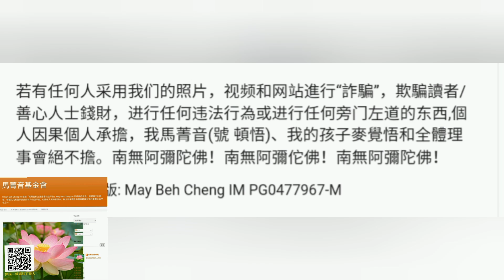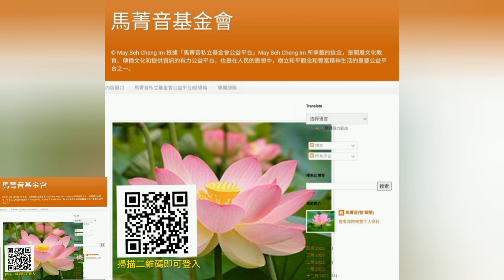馬菁音(號 頓悟) My life ；我的人生，生活腳步點滴:作者麥覺悟 8/7/24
© May Beh Cheng Im 「馬菁音(號 頓悟) My life ；我的生活腳步點滴 」 願以此功德，通通換回我馬菁音(號 頓悟)、我的孩子麥弘勲（號 覺悟）和 馬菁音(號 頓悟) My life 我本身所承認的全體家人，回極樂世界。往生後，生生世世投生於極樂世界，依据个人所造的因果而受生，永不墮落六道輪迴之中。個人因果各人承擔,個人福田各人種。我們全家人絕對不承擔---馬菁音(號 頓悟)

若有任何人采用我们的照片，视频和网站進行“詐騙”，欺騙讀者/善心人士錢財，进行任何违法行為或进行任何旁门左道的东西,個人因果各人承擔,個人福田各人種。我們全家人絕對不承擔。南無阿彌陀佛！南無阿彌佗佛！南無阿彌陀佛!